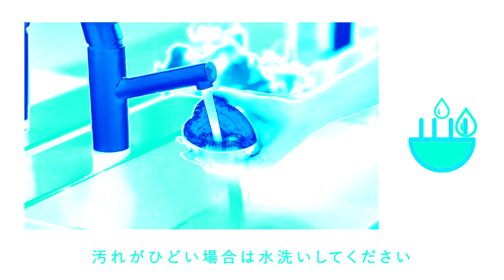How to Use ReFa Heart Brush Japanese in Fmaj Vocoder